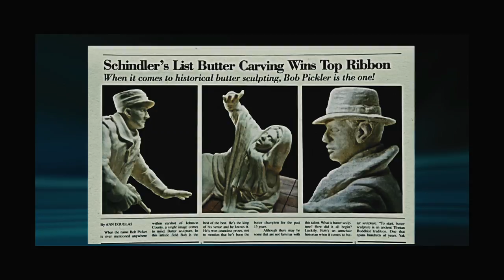Alles in Butter (Trailer)